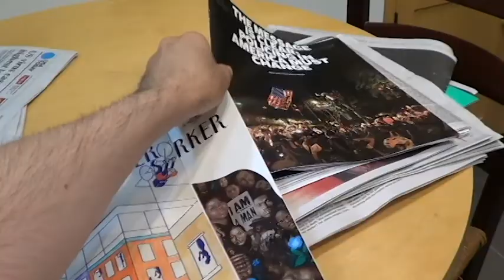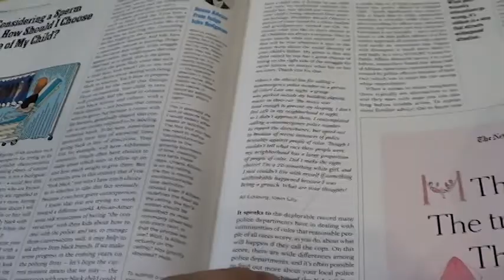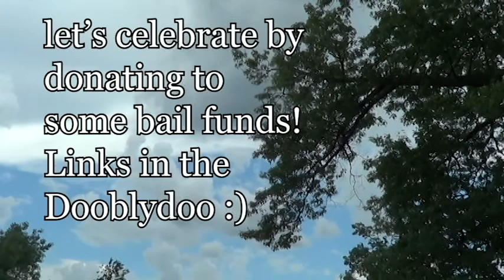On Running the Dishwasher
What are the sounds that comfort you? That bring you back to your childhood? How the heck do you create a home?

Hi! I'm Char. I make videos that educate you about (aka pleasantly attack you with) literature, queerness, mental health, and music.